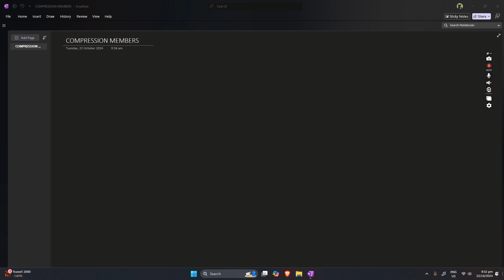[SEC] Compression Members (PART 1)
On this video, let's discuss about the principles of COMPRESSION MEMBERS for Steel columns and other steel members which are under compressive force. 7 Formulas kagad tayo rito class, Radius of Gyration, Slenderness Ratio, Critical Compressive stress, Limiting slenderness ratio, Nominal Axial Stress, Axial Load and Axial Stress.